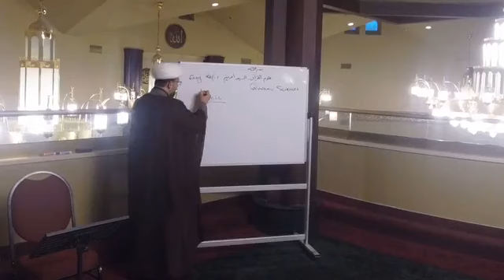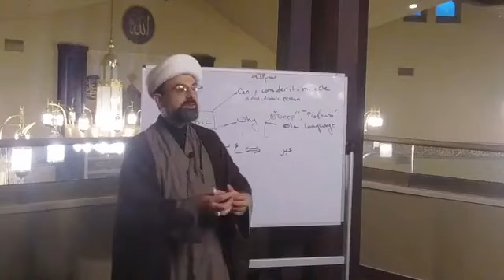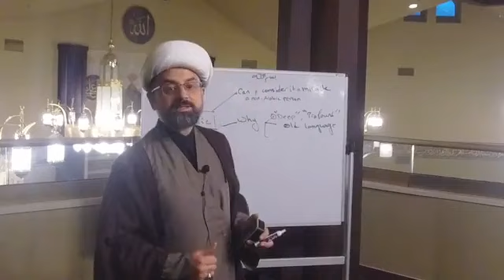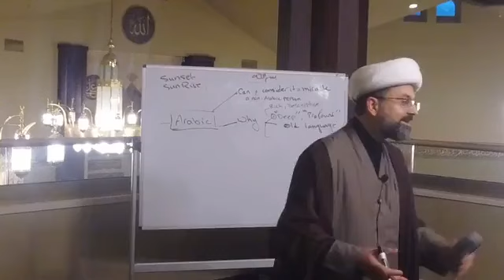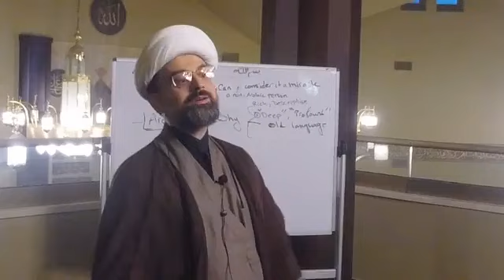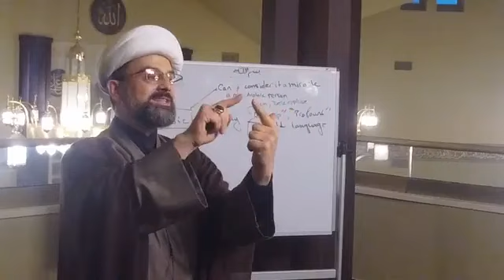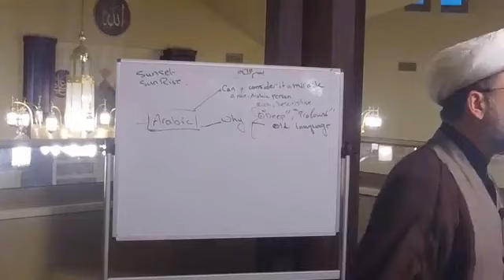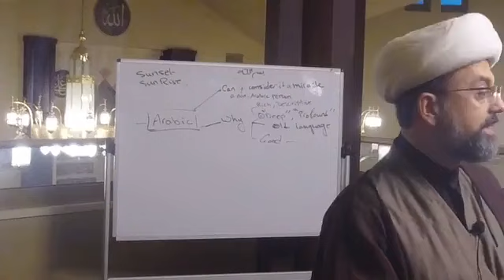Qur'anic Studies with Sheikh Dr. Ibrahim Serhan, EP. 8